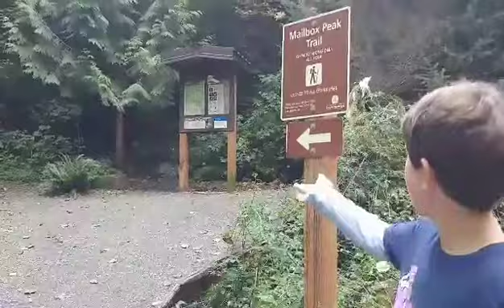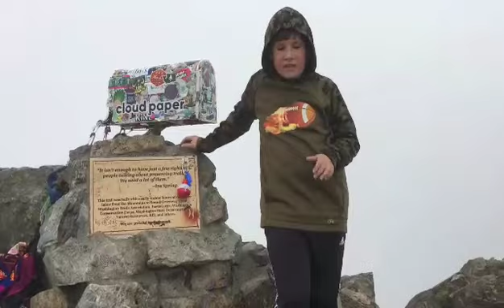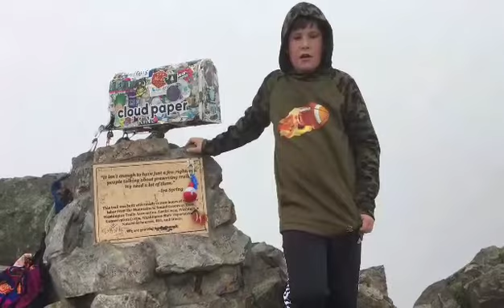Mailbox Peak New Trail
Washington Hike 2019